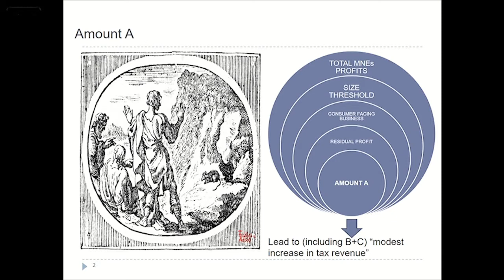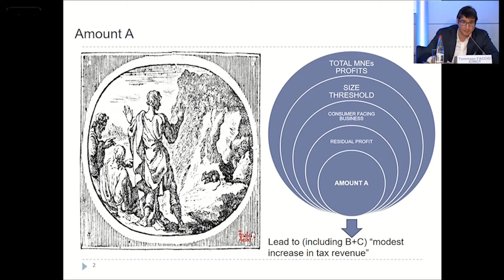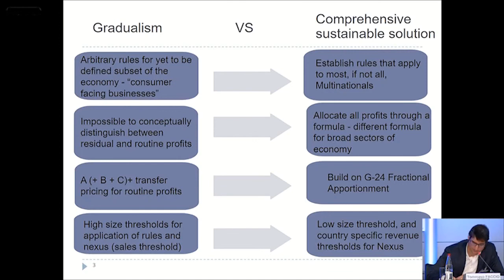ICRICT response to the OECD Consultation on the Proposal for a “Unified Approach” under Pillar One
ICRICT aims to promote the international corporate tax reform debate through a wider and more inclusive discussion of international tax rules than is possible through any other existing forum; to consider reforms from a perspective of public interest rather than national advantage; and to seek fair, effective and sustainable tax solutions for development.